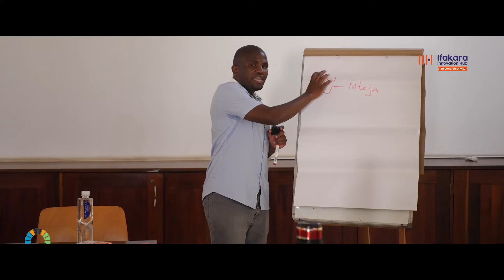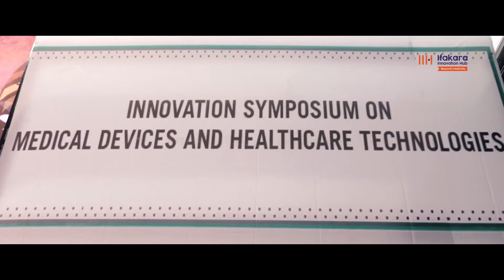Ifakara Innovation Hub impacts youth and women in Kilombero for rural livelihood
Since the inception of Ifakara Innovation Hub (IIH) in 2019, the hub has been striving and continue to strive to enhance innovation for solution development in Kilombero to improve health, create wealth and reduce poverty. Here are our four years success and looking forward to impact more lives of the people we engage with.